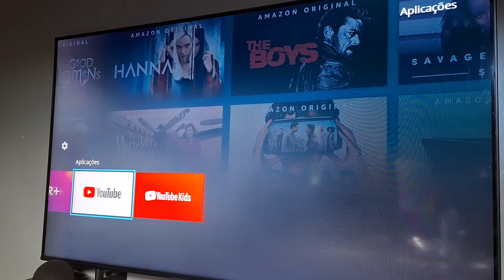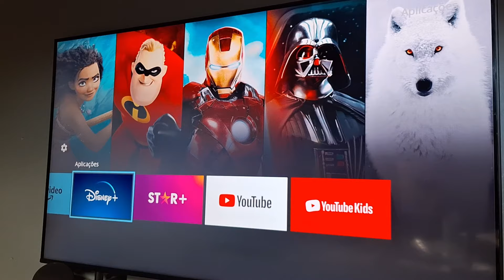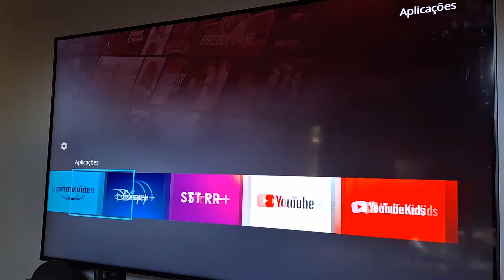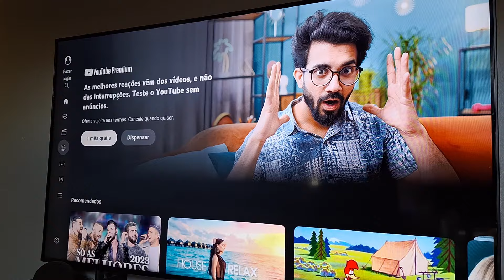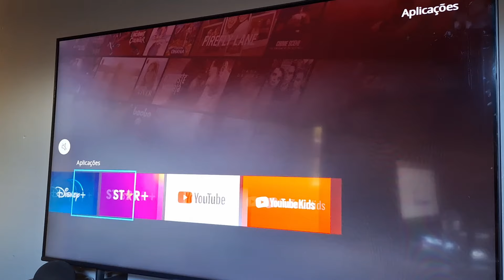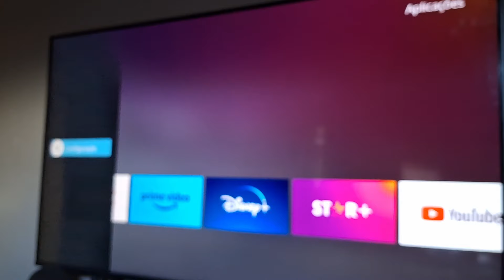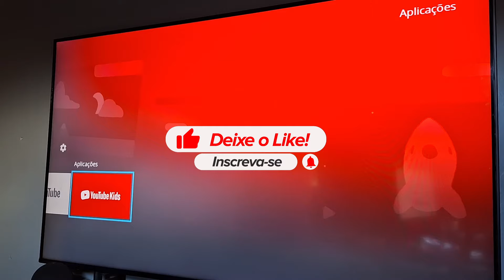Novo VIVO SMART TV STICK teste na prática em streamings | ANÁLISE SOBRE O APARELHO !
Novo lançamento da vivo na categoria stick para transformar tv em smart.
Veja na prática como é o sistema do vivo smart stick, review e impressões sobre o produto da vivo.